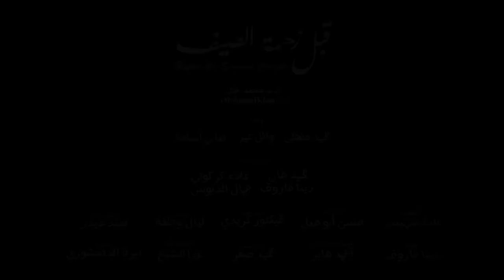Before The Summer Crowds Trailer - إعلان فيلم قبل زحمة الصيف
Follow Before The Summer Crowds on Facebook

Before the Summer Crowds stars Maged El Kedwany, Hana Shiha, Ahmed Dawood, Lana Mushtaq and Hany El Metennawy. Set in a seaside resort, the film tracks a group of people who meet each other by the beginning of summer season.

Unveiling the film's official Trailer, Before the Summer Crowds is produced by Middle West Films, Film Clinic, The Producers, Wika Production and Distribution and MAD Solutions, which will be in charge of the international distribution of the film.